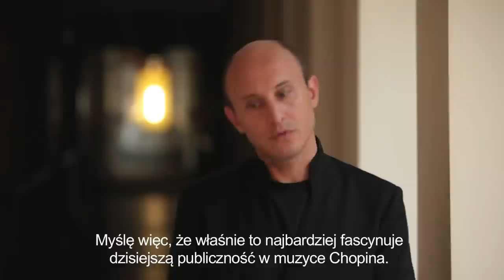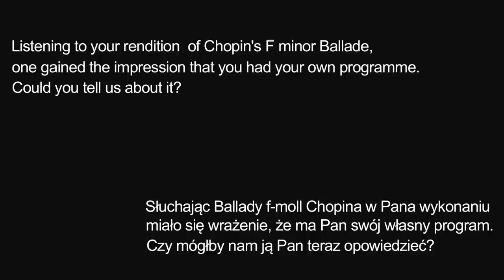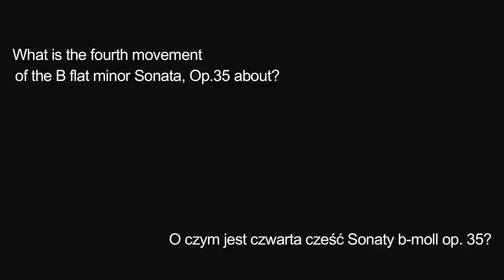Nelson Goerner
Interview with Nelson Goerner

Interview conducted by: Agata Mierzejewska

Directed by: Katarzyna Kasica

Produced by: Three Mirrors Poland for the Fryderyk Chopin Institute.

Wywiad z Nelsonem Goernerem, artystą urodzonym w San Pedro (1969), należącym do najwybitniejszych pianistów swojej generacji. Drugi dzień VIII Międzynarodowego Festiwalu "Chopin i jego Europa". Wywiad przeprowadziła: Agata Mierzejewska, reżyseria: Katarzyna Kasica, realizacja: Three Mirrors Poland.